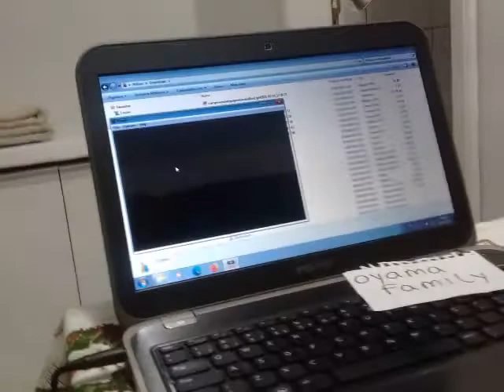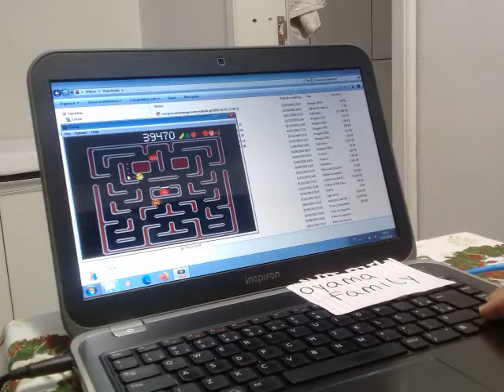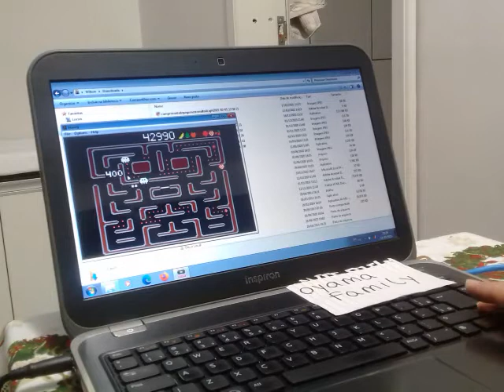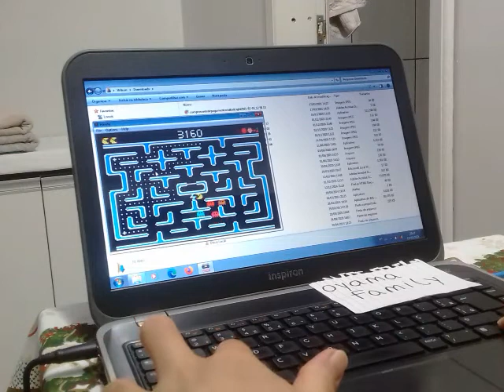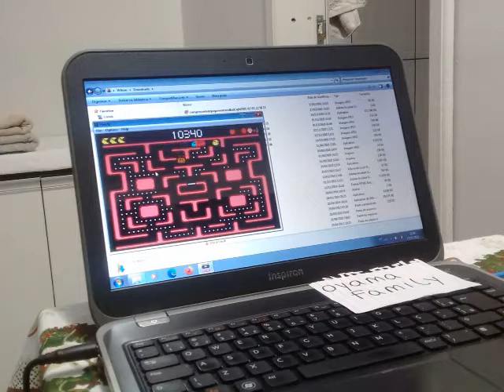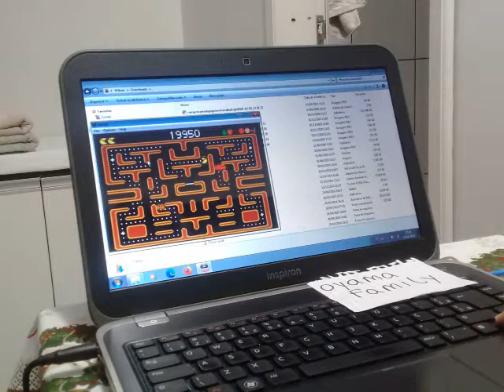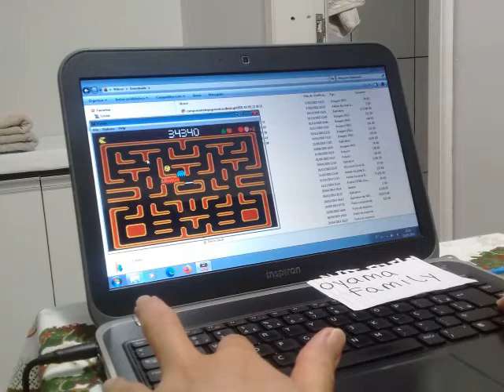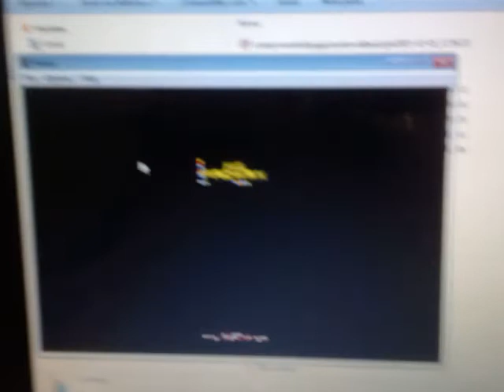LYNX EMU Ms Pacman Pretzel in two matches: Arcade and Big Mazes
Platform Atari LYNX on Handy Emulator (Keyboard and NTSC)
Match 1 - Pretzel and Arcade Maze - Score: 43,070
Match 2 - Pretzel and Big Maze - Score: 62,180